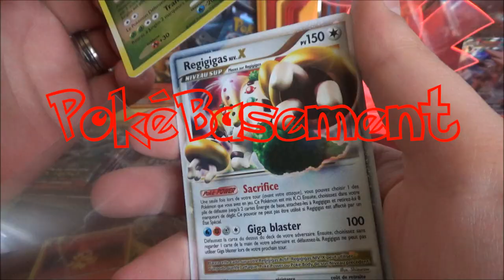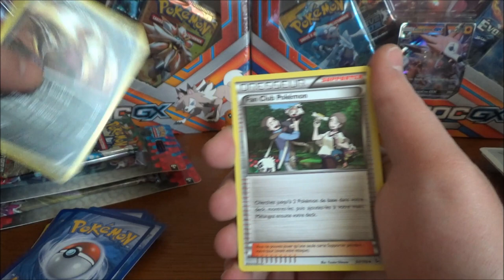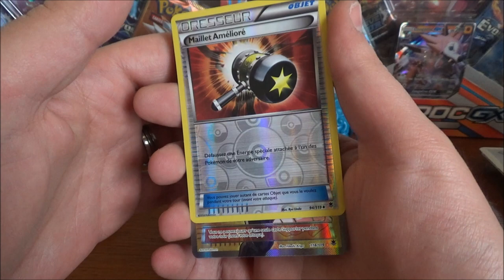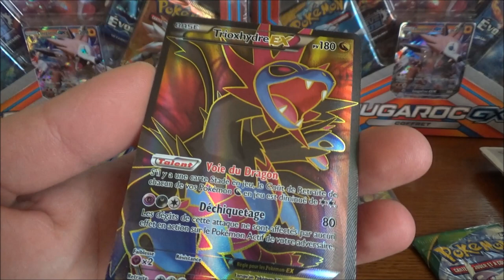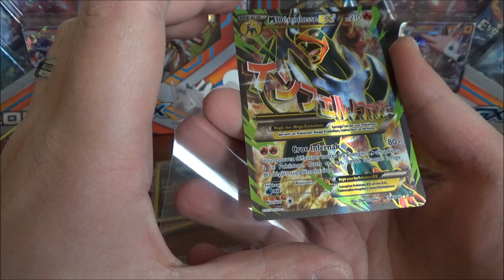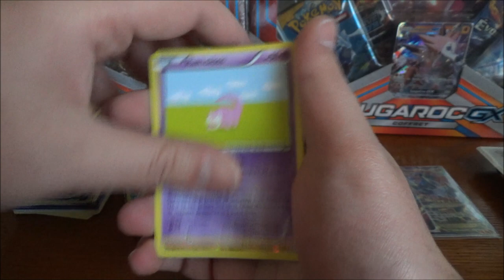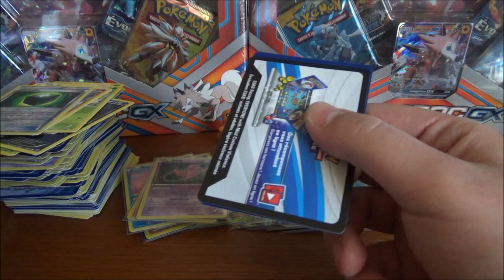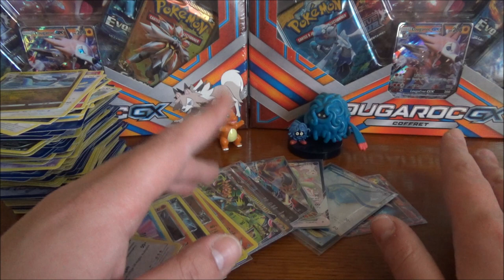MEGA Multi ouverture de boosters Pokemon : TOUT le Bloc XY avec PIOCHE de DINGUE !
Salut à tous ! 3e multi-ouverture de boosters Pokemon, avec l'intégralité du bloc XY. On passe même ça en MEGA Multi ouverture de boosters Pokemon, avec une pioche merveilleuse !

Vous trouverez de tout sur notre chaîne Youtube ; des cartes Pokémon (bien sûr !), des réceptions de colis Pokémon, des ouvertures de boosters Pokémon, des ouvertures de Displays Pokémon, des présentations de collections, d'autres ouvertures de boosters Pokémon, et même des retours de cartes Pokémon de PCA et des concours hebdomadaires !